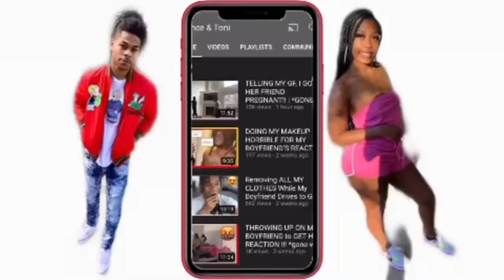GETTING MAD THAT MY EX IS PREGNANT!! *PRANK ON GIRLFRIEND *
Getting mad my ex is pregnant to get Toni reaction. She was heated!
Toni- @onlyonee_toni
Prince- @onlyonee_prince